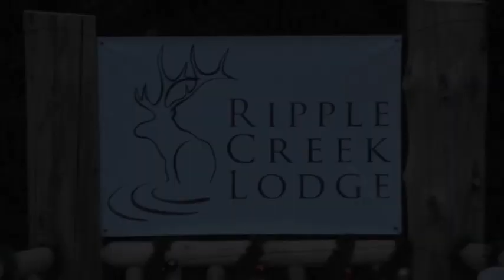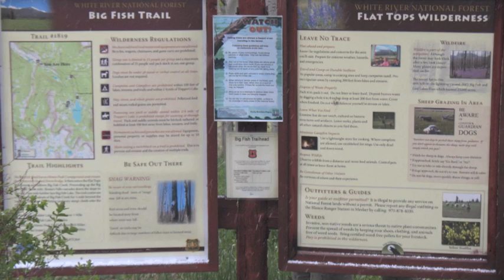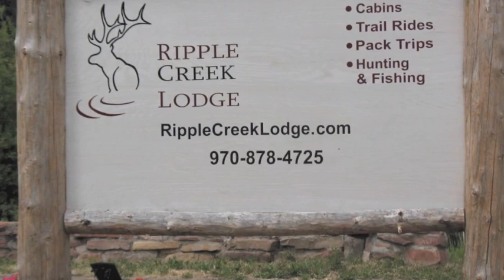Welcome to the Flat Tops